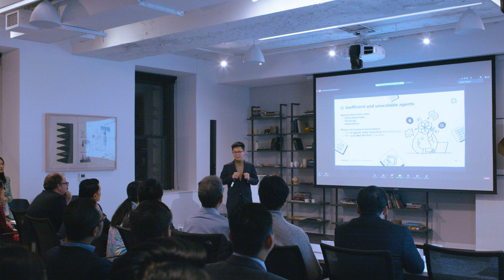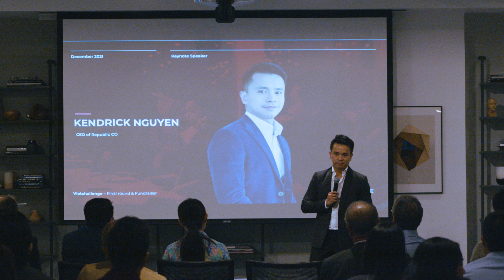VIETCHALLENGE RECAP | Final Round 2021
After 6 months of intense competition and many ups and downs, the final round of the international competition "VietChallenge 2021 - Global Startup" with the theme "Continuum" was successfully held in prosperous New York City and closed the 6th season of VietChallenge.
The event took place at Convene, 101 Greenwich Street, New York at 18:00 on December 4, 2021, East Coast time, USA; It is 06:00 on December 5, 2021, in Vietnam.